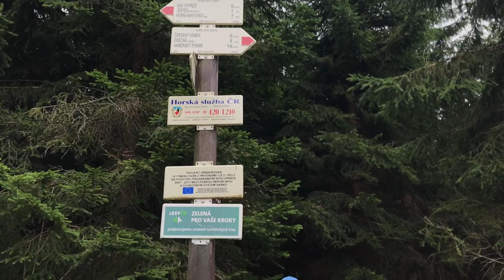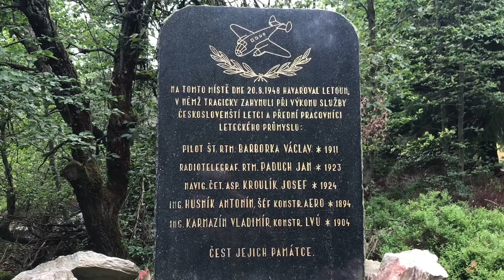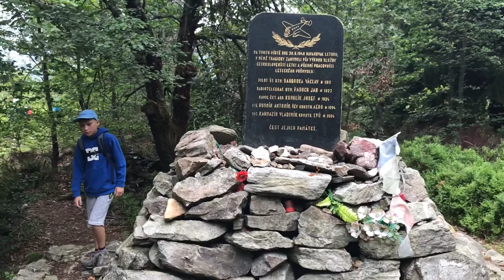Ještěd srpen 2020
Procházka na Ještěd